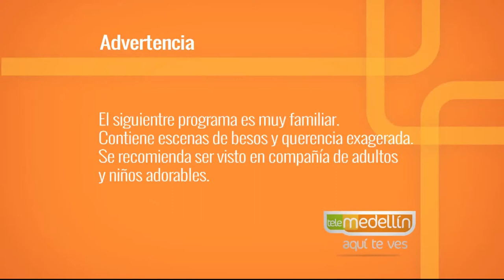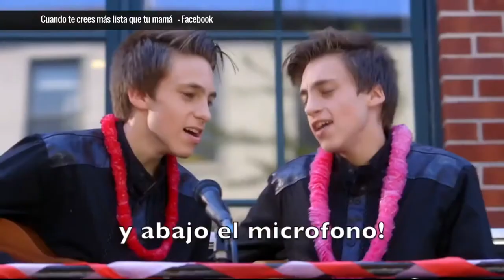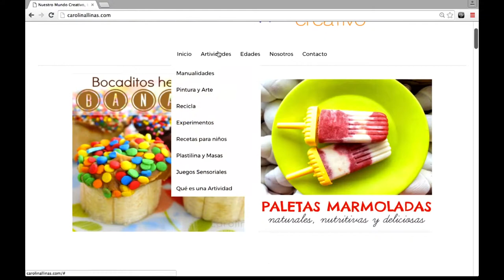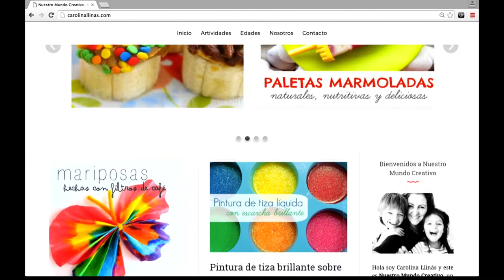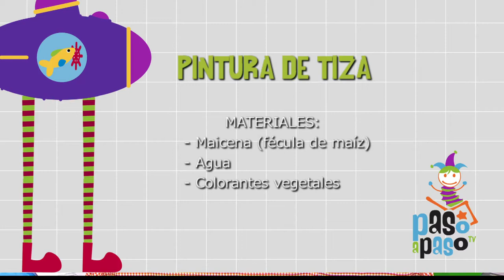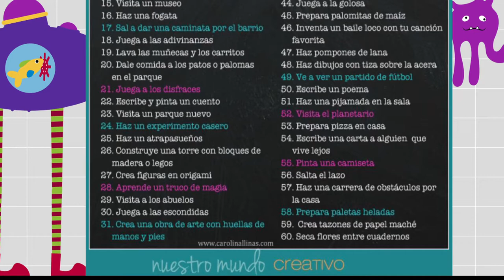Manualidades para niños [Paso a Paso TV] Telemedellín